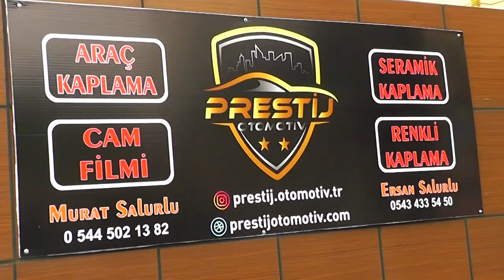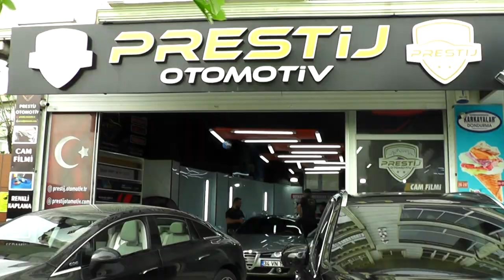Prestij Oto Kaplama